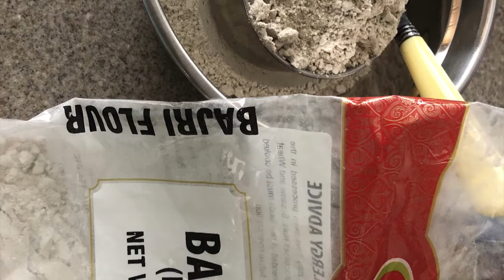Bajra Idli/Pearl Millet Idli/ Kambu Idli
Today's recipe is Bajra Idli/Kambu Idli made with Pearl Millet. It is healthy and of course easy to make . Music